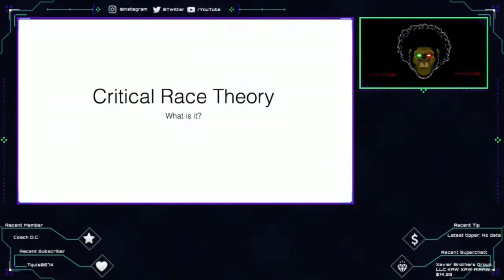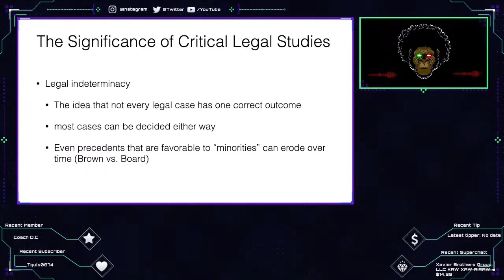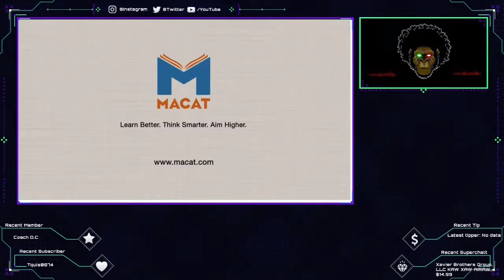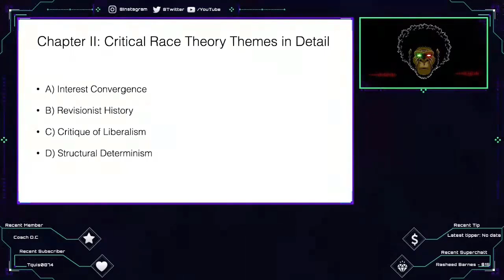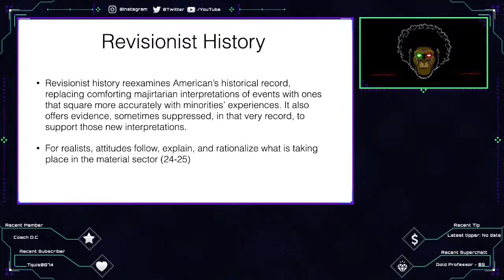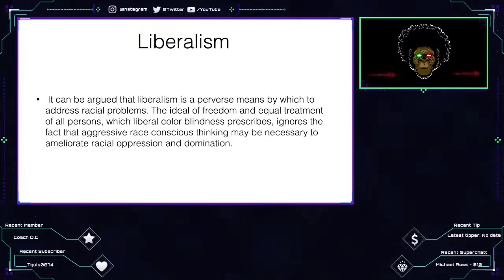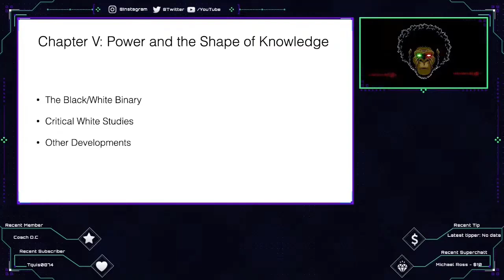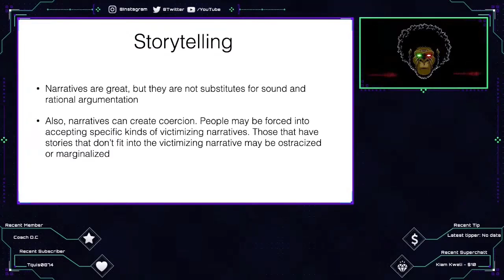Green Gorilla Teaches Critical Race Theory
Since BGS & Dr. Johnson Discussed It, Here's My Take On Critical Race Theory